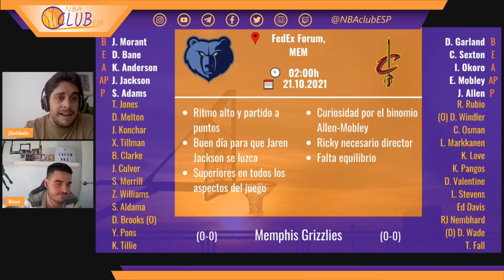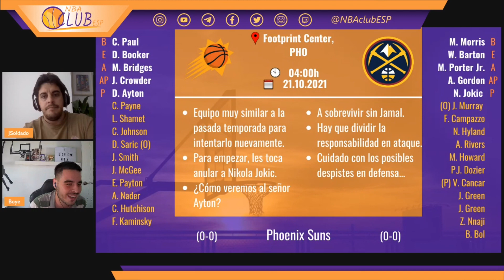PREVIAS partidos NBA - 20.10.2021 - #2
¡Segundo día de NBA!

Esta noche tenemos la primera noche "intensa" con nada más y nada menos que 11 partidos. Analizamos brevemente lo que pueden dar de sí todos ellos.

¿Os mojáis con los vencedores de esta noche?